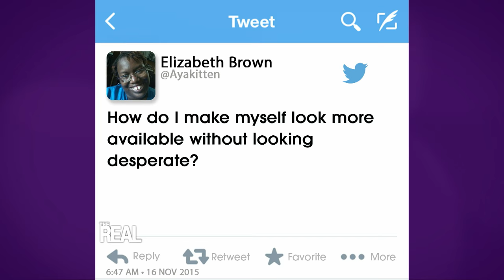REAL Teaser: The Girl Chat Wheel Returns!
Girl Chat is in YOUR hands this Wednesday! “The Real” ladies and special guest co-host Tahj Mowry are answering your fan-submitted questions, and they’re holding nothing back. Be sure to tune in on Wednesday for the full convo!